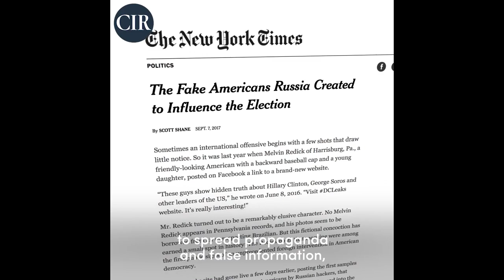📡Обращение Моргана Фримана по-русски. " Шпион Путин напал на мир !"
Новый созданный "Комитет по расследованию вмешательства России в выборы США" создал обращение к американцам. Одним из участников этого комитета является "философ" американского кино - Морган Фриман.